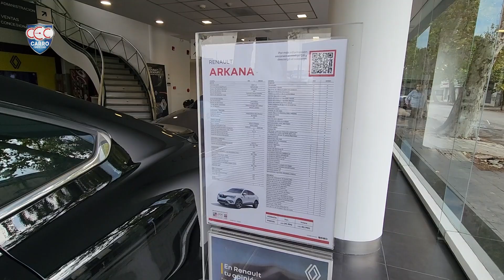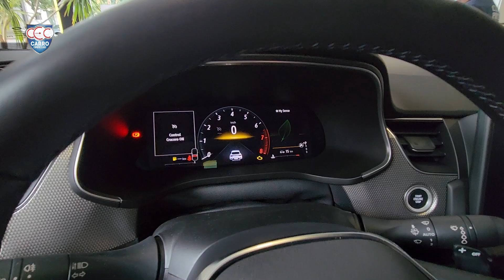RENAULT ARKANA: SUV Coupe seria SUCESSO no Brasil?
Conheça um arrojado modelo da Renault que tinha tudo para ser um sucesso no Brasil: o Renault Arkana! Em visita a Montevideo, Thiago Ventura apresenta este e outros modelos da marca francesa que deveriam ser encontrados no mercado nacional

🏆Ofertas especiais:🏆

O Renault Arkana é um SUV Coupé derivado do popular Renault Duster, conhecido dos brasileiros. Lançado inicialmente na Rússia, o Arkana foi desenvolvido para mercados emergentes e rapidamente se expandiu para outros países devido ao seu sucesso. O design do veículo apresenta uma combinação de elementos do Renault Captur, especialmente na dianteira, e o estilo coupé, com uma traseira que se inclina suavemente, criando uma aparência esportiva e moderna.

O Arkana é equipado com rodas de aro 18 e freios a disco nas quatro rodas, características que destacam a robustez e segurança do modelo. Na versão apresentada, o carro tem um motor 1.3 TCE, que também é utilizado no Brasil em outros modelos da Renault. No entanto, a calibração no Arkana é diferenciada, oferecendo 150 cavalos de potência e 250 Nm de torque, configurando um equilíbrio entre desempenho e eficiência de combustível. O câmbio automático de sete marchas proporciona uma condução suave e responsiva.
Interior e Conforto

O interior do Renault Arkana é sofisticado e bem equipado. Os bancos em couro com ajustes elétricos para o motorista, detalhes em soft touch e um sistema de som premium da marca Bose são alguns dos destaques. A tecnologia também está presente no painel digital e na central multimídia, que embora compacta, é funcional e intuitiva. O veículo ainda oferece recursos como carregador por indução e diversas opções de porta-objetos, atendendo às necessidades dos ocupantes com praticidade.
Comparação e Potencial no Mercado Brasileiro

No contexto brasileiro, o Renault Arkana teria concorrentes diretos como o Fiat Fastback e o Volkswagen Nivus, ambos SUV Coupé que têm se mostrado populares. O Arkana, com seu design diferenciado e motor eficiente, poderia se posicionar de forma competitiva nesse segmento em crescimento. Além disso, a tecnologia embarcada e o conforto oferecido pelo modelo são pontos que poderiam atrair consumidores que buscam um veículo com estilo e funcionalidade.
Mercado e Preço

No Uruguai, o Arkana é vendido nas versões Zen e Intens, com preços que giram em torno de US$ 39.000 a US$ 44.000. Uma conversão direta desses valores indicaria um preço elevado para o mercado brasileiro, mas é importante considerar os ajustes de impostos e taxas que poderiam ser aplicados. Apesar disso, a introdução do Arkana no Brasil poderia preencher uma lacuna no portfólio da Renault, oferecendo um modelo que alia design moderno, desempenho e uma gama ampla de recursos tecnológicos.
Conclusão

A decisão da Renault de não oferecer o Arkana no Brasil pode ser vista como uma oportunidade perdida, dado o crescente interesse dos consumidores por SUVs Coupé. Com um motor bem calibrado, design atraente e uma série de equipamentos de conforto e segurança, o Arkana tem potencial para se destacar no mercado brasileiro. A marca francesa, ao considerar a introdução deste modelo no país, poderia atender a demanda por veículos que combinam estilo e funcionalidade, consolidando ainda mais sua presença no segmento de SUVs.

✔ ASSINE NOSSA LISTA VIP NO TELEGRAM!
✔ ENTRE no grupo do Carro Esporte Clube no WhatsApp!